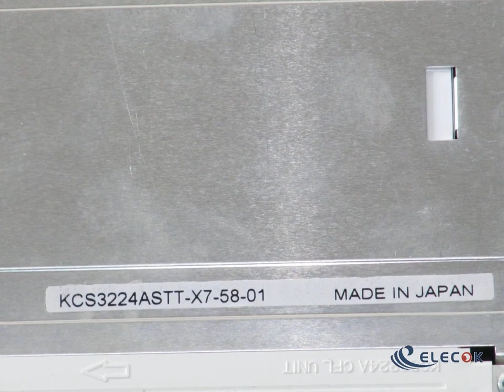KYOCERA KCS3224ASTT-X7 Original LCD